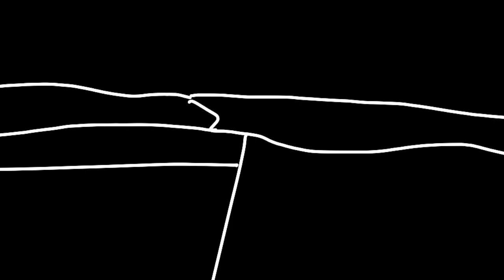Animated Affray 1+ Intro